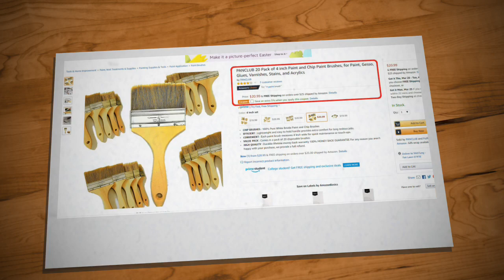Chip paint brush by PANCLUB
PANCLUB has over 32 years of experience in manufacturing painting tools. We have devoted all of our efforts into developing a series of paint roller covers, which are in high-quality, eco-friendly and will save your customers' time and money.